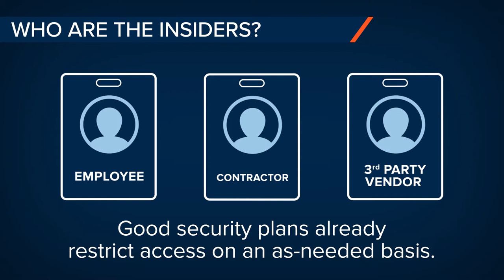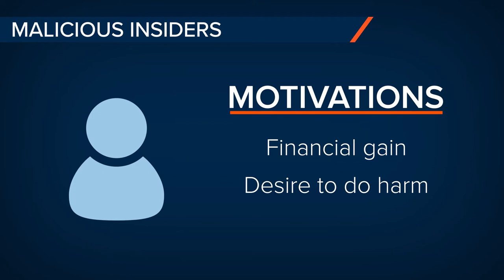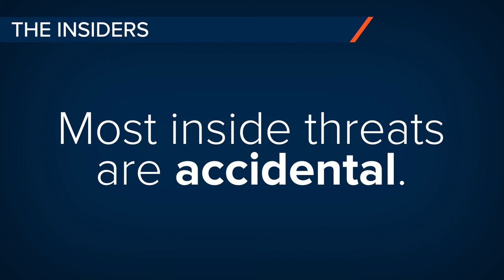What is an insider threat? | Insider Threat Program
What is an insider threat and who are insider attackers? Most attacks aren't malicious but you need to know the difference. It could be literally anyone at the company with access to data.

Insider threats and insider risk management is something that you can no longer ignore in today's virtual world. With this 6 part insider threat program training Code42 will show you what steps you can take to start thinking about your own insider threat program.

About this video:
Alex from Code42 University helps people to understand and identify a true insider threat, insider risk, and insider attacks. Alex covers insider detection attacks, awareness, risks, insider risk management, and more in this overview on how to start an insider threat program in 2020. Code42 University helps people to understand how to start an insider threat program.